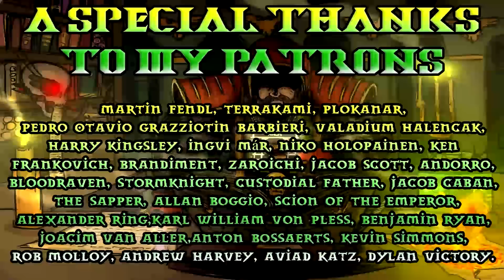30K Lore, The Horus Heresy Lore Breakdown, False Gods 1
Icky-Sticky-Swamp play